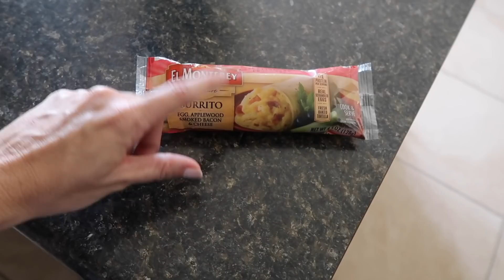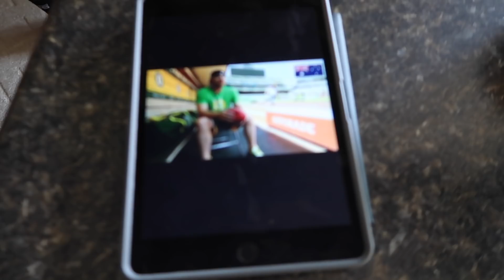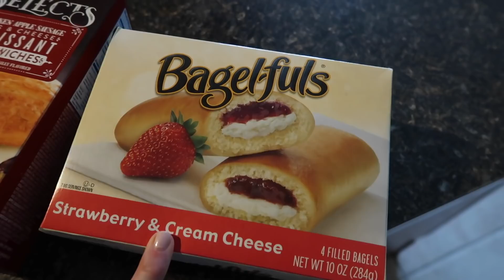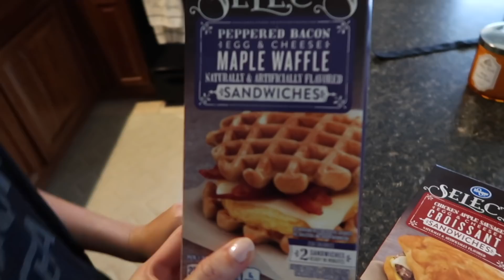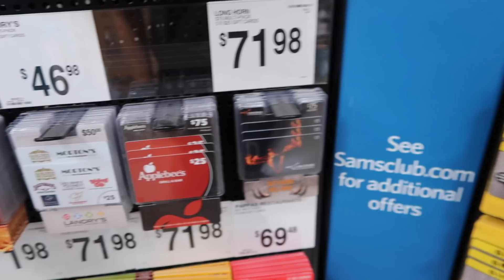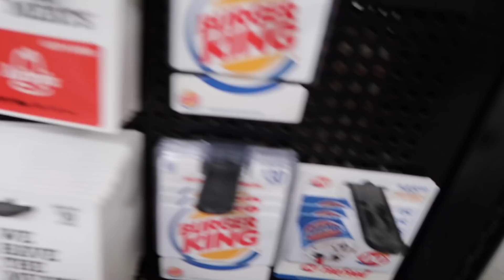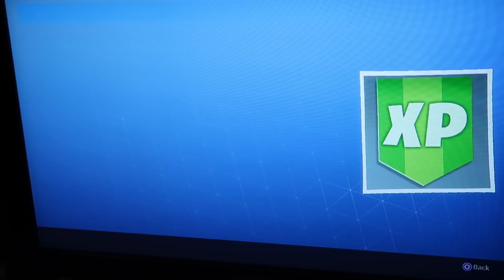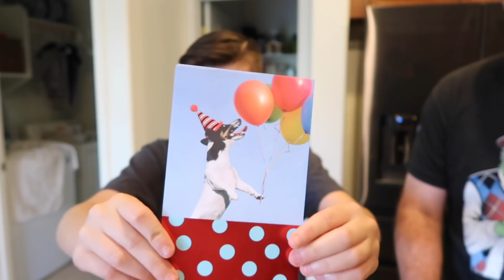Countdown Until Summer Break and Mason's Birthday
Another busy fun filled week.  Baseball practices, basketball practices, new Fortnite seasons, shopping for teachers, and a few of Mason's birthday presents start to arrive!!

16772 W. Bell Rd, Ste 110-115